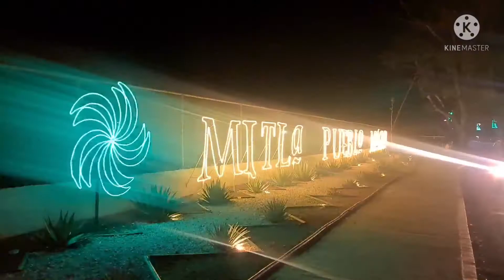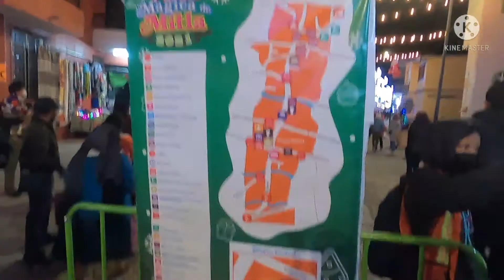visita a la Villa Mágica de mitla Oaxaca dic 2021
un bonito lugar para pasear con la familia ,cerca de la ciudad de oaxaca